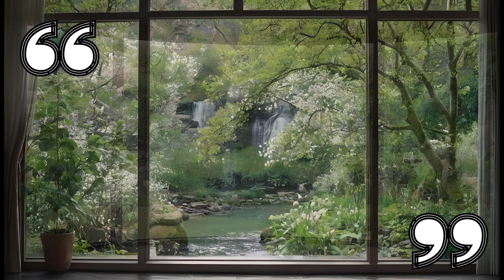Ch. 14: The Second Chamber | Tales of Estolia, Vol. 2, Part 1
EASTER EGGS
These videos are created with, primarily, the contributions of Pixabay.com and secondarily with the Fotor Text-to-image AI platform. Artificial Intelligence isn't that intelligent, and sometimes I get absolutely peculiar results. Like asking for "perfection" and getting asphalt. (also the same basic response to "exquisite" and "extraordinary" and "splendid.")

The Tales of Estolia is a series written by Sasheena Kurfman. The video clips were all courtesy of and the other images were all created in collaboration with AI. The music lyrics are copyright Sasheena Kurfman, but were created in collaboration with AI

What this means is that the AI generated images have some peculiarities (aka Easter Eggs), where there are some anomalies. If you find some, I'll pin your comment sharing the easter eggs you've found. Anomalies like a person who has too few or too many limbs, fingers, feet, hands, arms, etc. Or where someone is sitting comfortably but sitting on air, as the sitting surface has been overlooked. Or when a horse, a carriage, or anything with legs/wheels/locomotion of some sort will have an odd number of said locomotor-units.

If you see an "Easter Egg" put a time stamp like 1:10 for something at the 1 minute 10 second point in the video, and describe your easter eggs. There will always be some kind of easter egg. Even if the AI is behaving, I might have four images of a character but one is notably different from the others. That's an Easter Egg!